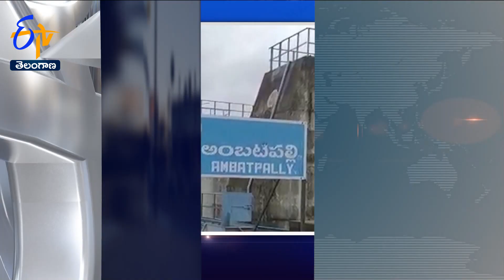9 AM | 20th February"2024 | Ghantaravam | News Headlines | ETV Telangana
20th February"2024 | 9 AM | Ghantaravam | News Headlines | ETV Telangana